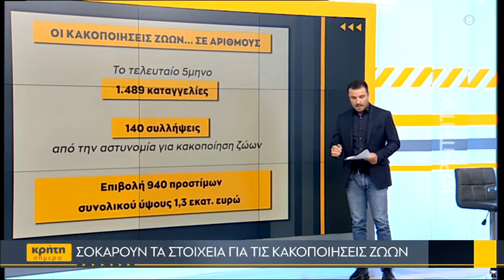Πανελλήνια κατακραυγή για την κακοποίηση γάτας στην Αιδηψό